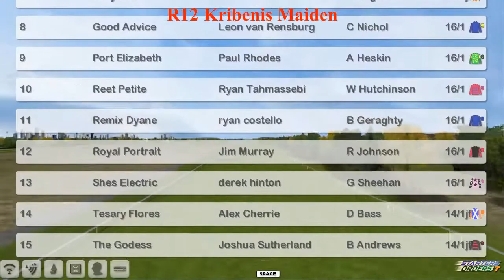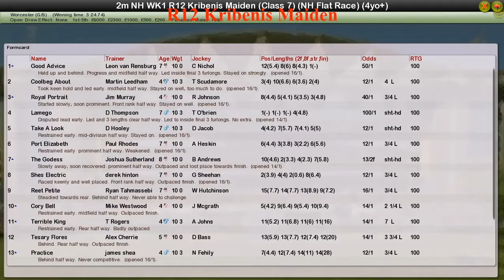NH WK1 R12 Kribenis Maiden